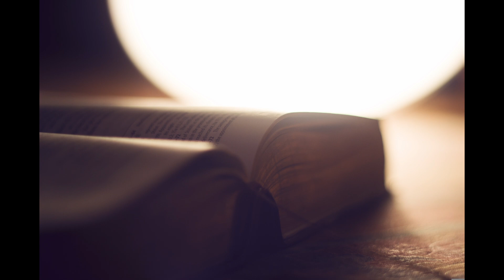introduction 2 pierre